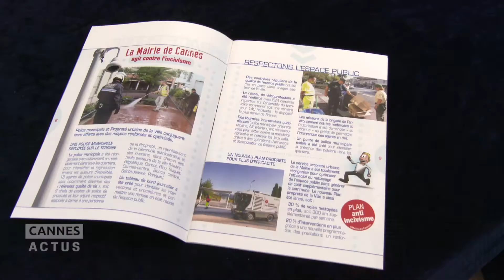Palmes du civisme à Cannes : honorer les citoyens engagés pour le bien commun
Cannes crée les « Palmes du Civisme » pour honorer les citoyens engagés pour le bien commun et l'intérêt général. Cette première promotion récompense des Cannois qui se sont illustrés par des actions remarquables dans les domaines de la sécurité, contre les incivilités, pour l'éducation à la citoyenneté, par leur engagement dans un quartier ou encore la responsabilité civique.